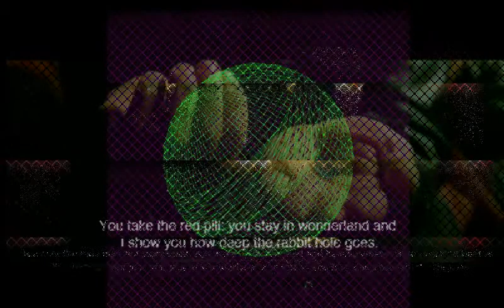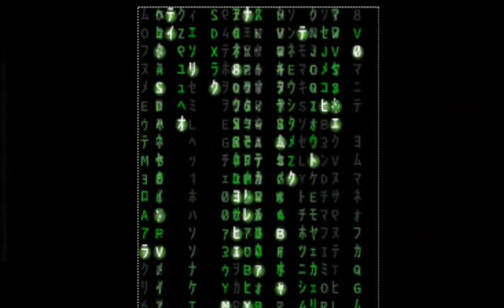Enter The Matrix